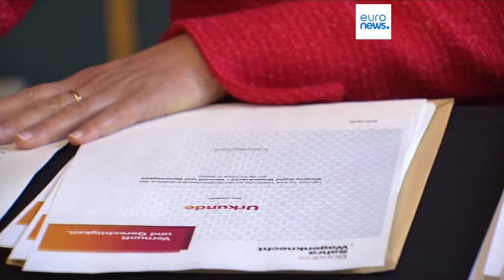Sahra Wagenknecht crea un nuevo partido político en Alemania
Wagenknecht termina con su pasado en Die Linke para crear 'BSW - Razón y Justicia', un partido populista de izquierdas. Figura controvertida de la izquierda radical, la política germana rompió oficialmente con su antigua formación el lunes 23 de octubre, para iniciar una nueva aventura.